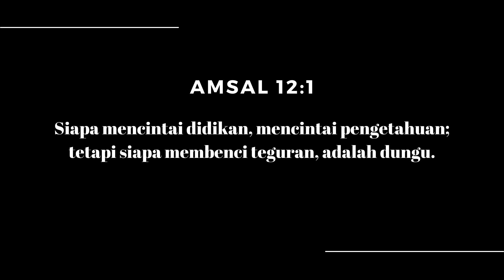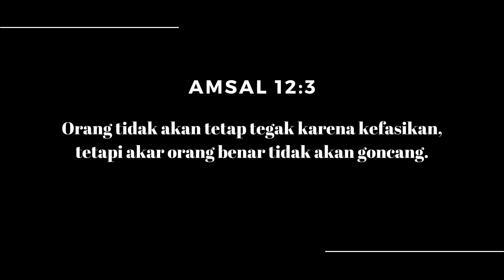Saat Teduh SOI "Song Of Intimacy" | Ely Kapitan dan Tim SOI | #440| 01 Februari 2024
Welcome Sahabat Song Of Itimacy

Amsal 12 : 1- 3 ; 5 &6
1Siapa mencintai didikan, mencintai pengetahuan; tetapi siapa membenci teguran, adalah dungu.
2Orang baik dikenan Tuhan, tetapi si penipu dihukum-Nya. 3Orang tidak akan tetap tegak karena kefasikan,tetapi akar orang benar tidak akan goncang. 5Rancangan orang benar adalah adil,
tujuan orang fasik memperdaya.6Perkataan orang fasik menghadang darah, tetapi mulut orang jujur menyelamatkan orang.
Singer: Gayus Tude, Raymond Tabaluyan dan Agatha Lourencia
Keyboard : Zefanya Iskandar
Saxo : Ghandy Nikkilaus
Audio & Mixing : Andro & Aris Faot
Camera & Editor : Moses, dan  Yosua Kapitan
a.c BCA : 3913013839 a/n Gereja Yesus Kristus Tuhan Hotline :
1. Allah Yang Setia
2. Kasih Setia-Mu Yang Kurasakan